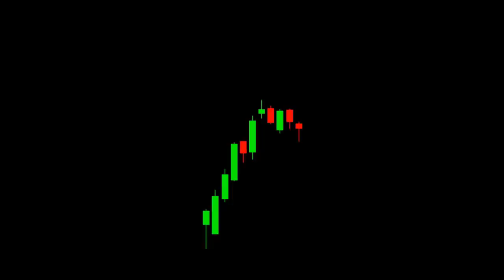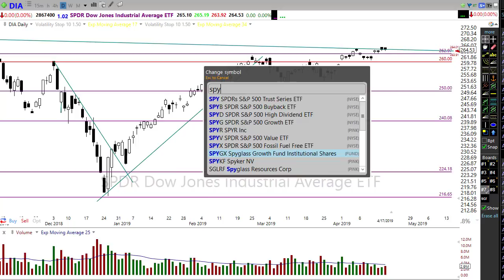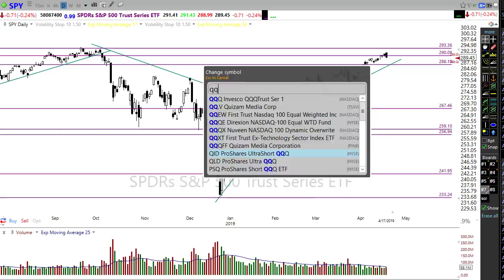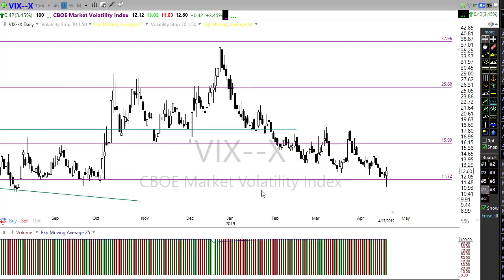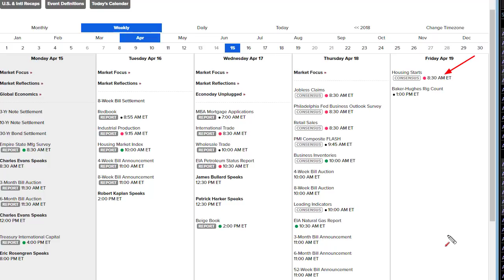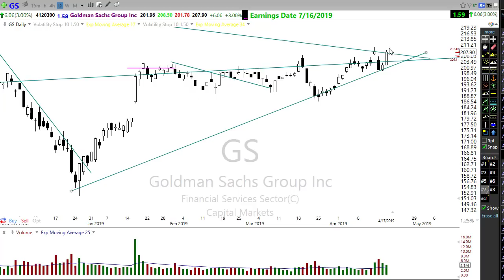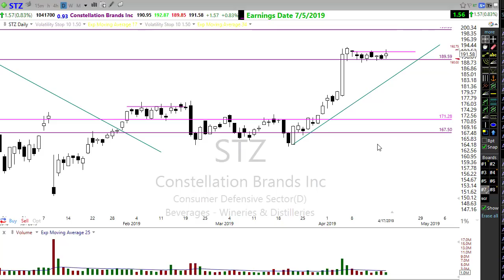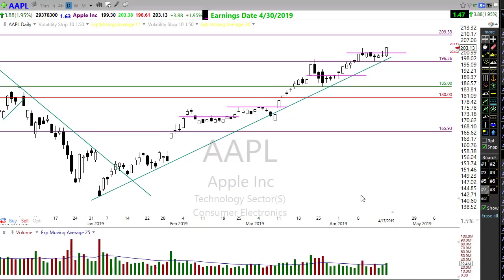Morning Market Prep | Stock & Options Trading | 4-18-19